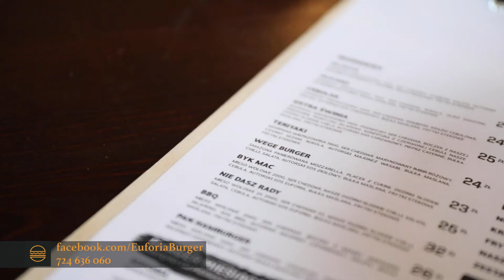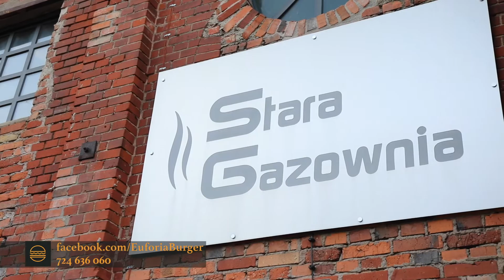Euforia Burger - otwarcie!